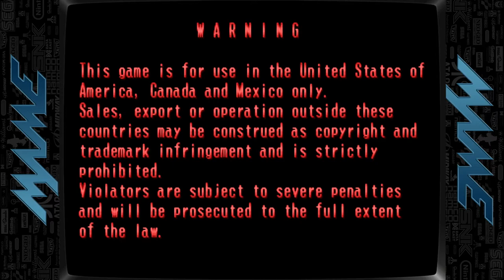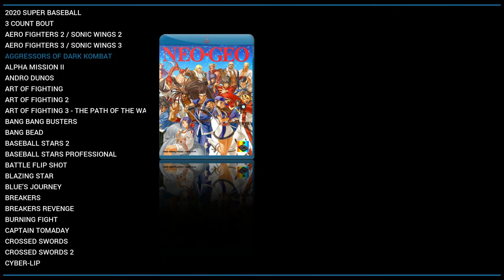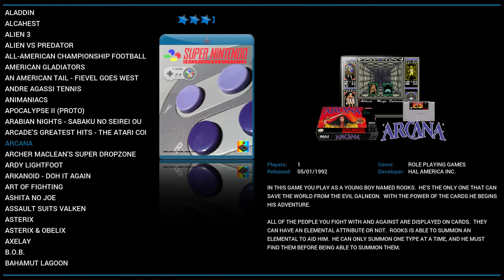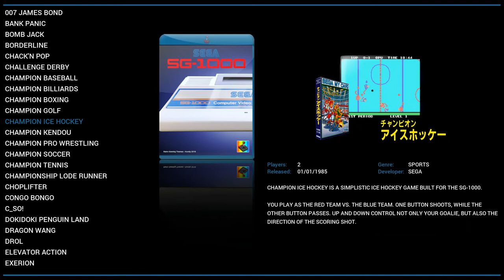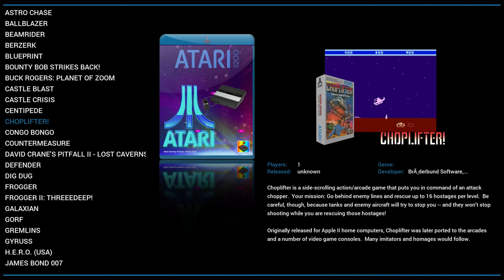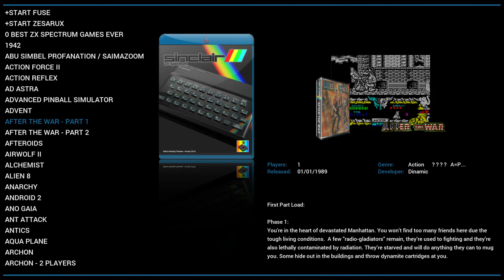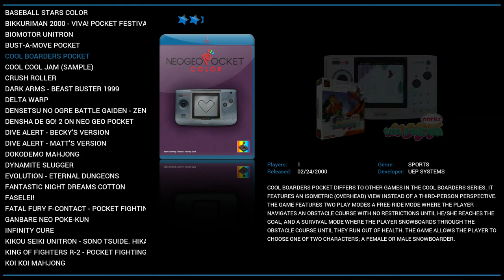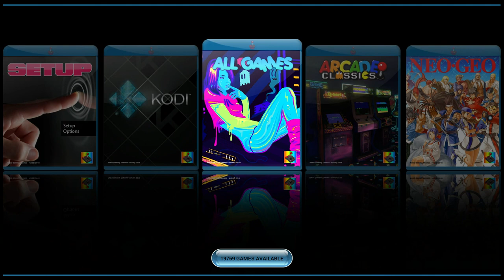New! 64GB Retro Mini NES PI The Essentiel Raspberry Pi3+ 20 000 ~ 44 Systems